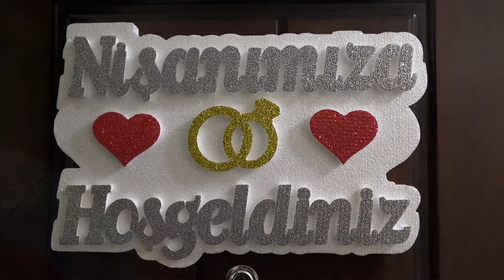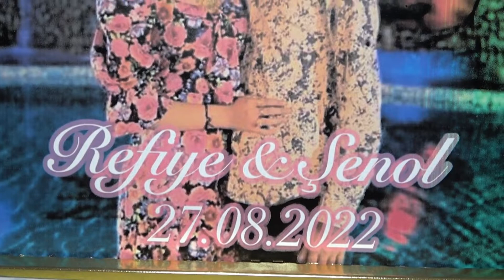Refiye ve Senolun Nishan Fragmani Kameraman Asencho 4k 0888019372 Xaskovo